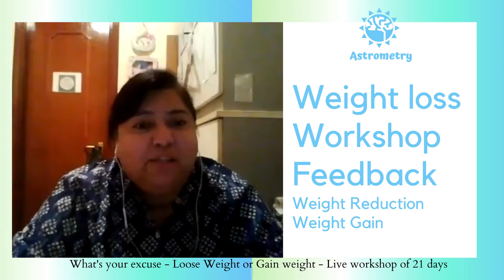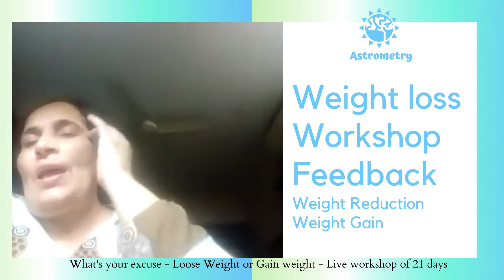Astrometry Weight Loss Workshop Feedback